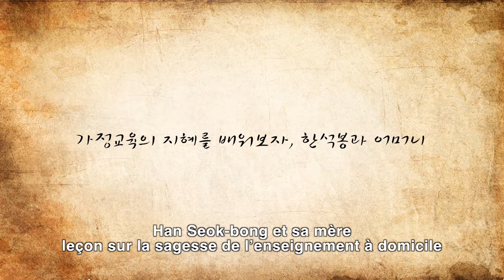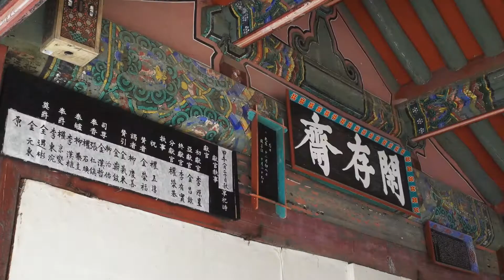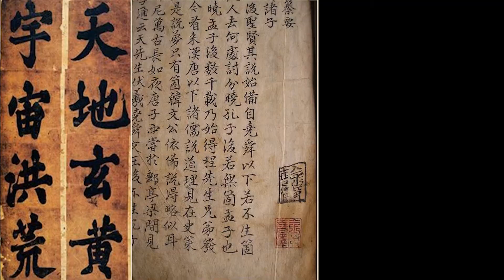[한국문화]한석봉과 어머니 / [Korean Culture]Han Seok-bong and His Mother_FR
한석봉과 어머니
한석봉과 어머니의 이야기를 통해 가정교육의 지혜를 배워보자.
The Story of Han Seok-bong and His Mother
Lesson on the wisdom of Home Education